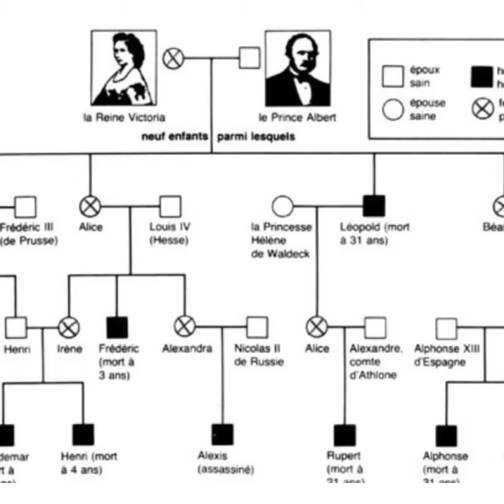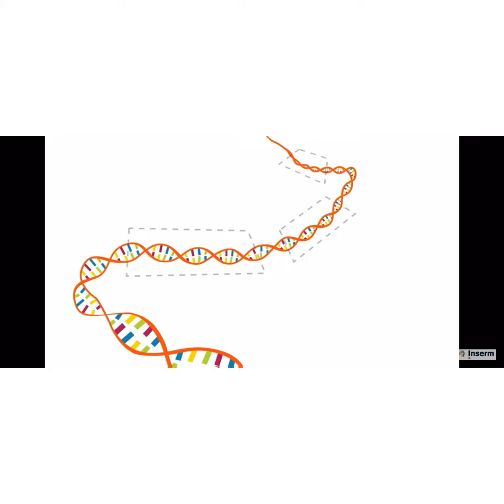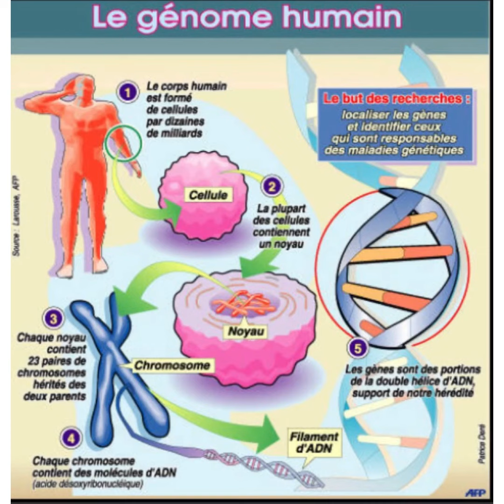Aya 2AC R La génétique